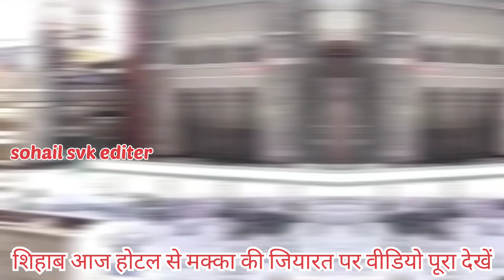Day 371🥰शिहाब भाई आज निकले मक्के की जियारत के लिए shihab chittur live location🌍shihab saudi news📰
Shihab Chottur Saudia Arabia Ramdan
shihab chittur
sehaab
shihab Bhai
shihab location
Md Aslam
shihab Bhai
Shihabchotturlive
safar midia
shihab chottur official
shihab
shihab chottur
News of Islam
ajanta news
shihab walking
shihab kerala
shihab hajj
shihab malappuram
shihab mecca
shihab dream
chottur shihab
shihab tirur
shihab news
keralatomakkah
shihab today live
shihabchottur
shihab chottur kerala to mecca hajj by walking
hajj live
Shihab Chottur
Shihab bhai
Shihabchotter
naat Shareef
sihab
gaffar vlogs
shihab
Shihab Chottur Kuwait Mai khana hai
shihab chittur Kuwait
Kuwait vlogs
Shihab Bhai ka Mobile Number
shihab chittur saudi arabia Mai kahan hai
shihab Saudi Arabia
shihab Saudi entry
shihab Saudi Arabia news
shihab Kuwait jumma live
shihab jumma live
shihab eid mubarak
shihab chottur eid milad un nabi
Kuwait vlogs
Alvida jumma mubarak
shihab eid mubarak
shihab Eid saudi live
Saudi vlogs
mosque in madina
amas veer
boots
Shihab Chottur Live Location
Shihab Chottur
shihab jumma
shihab Kuwait
Shihab Chottur Update
293 Day 21 March 2023
9 June
shihab Pakistan
shihab official channel
shihab videos
ak or mj trending
shihab_live today